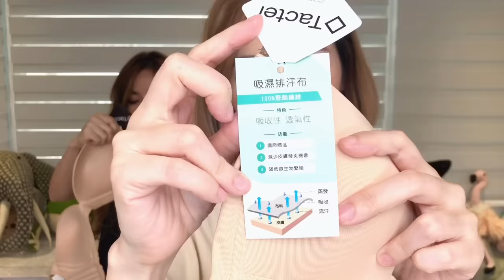Chiao姊妹_開箱18件大胸小胸同款內衣試衣間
我跟我妹穿同款內衣初體驗！
加上居家內睡衣,
一共18件試穿分享。
還真沒想過可以跟我妹穿同款內衣誒！！
畢竟喜好不同,
就算之前有喜歡相同的.也不曾有差那麼多的尺寸選擇,
其實當天還蠻期待的。
這家內衣整體來說選擇性大,也不少蠻喜歡的,
每件我有連結貼在下面,
慢逛嚕！